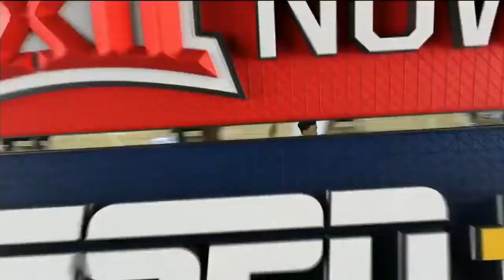2020-21 Baylor Basketball vs Iowa State - Game 18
February 23, 2021 - Adam Flagler scored a season-high 22 points, Jared Butler had 15 of his 18 points after halftime and No. 2 Baylor finally overcame the rust of a three-week break and Iowa State for a 77-72 victory Tuesday night, making the Bears 18-0 for the first time in school history.